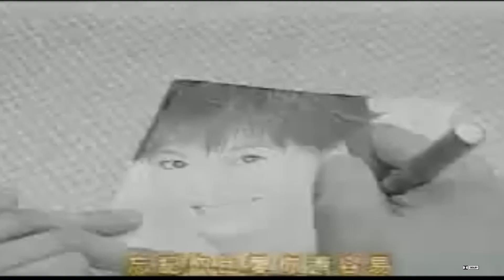口香糖 (國)【梁詠琪 Gigi Leung】''最愛梁詠琪 (1997年) 國語專輯歌曲'' MV